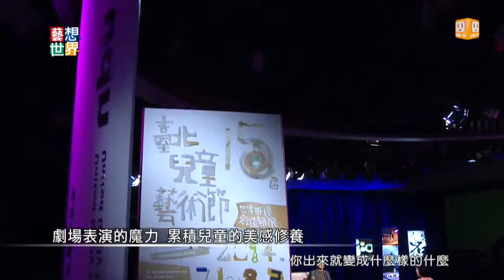20140714《藝想世界》訪談《兒童藝術節》副總監劉麗婷 Part 3